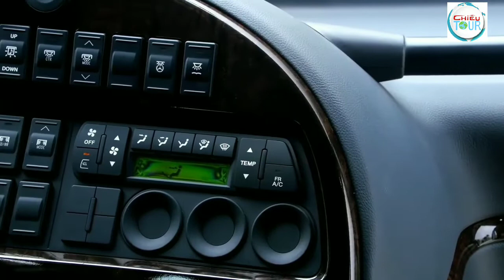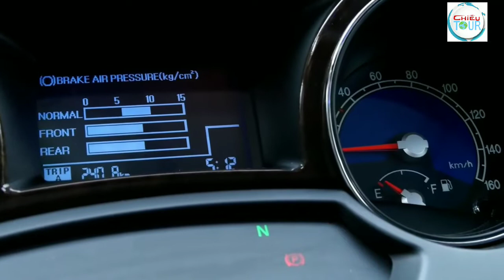Xe Univer cao cấp 45 chỗ tại Tp HCM | Liên Hệ 0909909872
Cho Thuê univer đời mới chất lượng tại TP HCM !
Cty Chiêu tour cho thuê xe tại Sài Gòn vời các loại xe du lịch , và các dòng xe khác nhau .
Ngay nay việc thuê xe du lịch là nhu cầu cúa cá nhân vá các tỗ chức trong xa hộ ta . Việc thuê xe ngay tại điểm và nơi mình sinh sống thì càng tiên lợi biết báo . Chắc chắn quý vị  ra đường là gặp rất nhiều loại xe du lịch thịnh hành . Tuy nhiên chúng ta không thể biết đương nhà xe , bến bãi địa chị nằm đâu .

Để đáp ừng nhu cầu đó Chiêu tour chuyên dịch vụ cho thuê các dòng xe ngay tại Thuê xe du lịch tại Sài Gòn với các loại xe chất lượng , tốt nhất thị trường .

Các loại tại công ty chúng tôi bao gồm : Xe 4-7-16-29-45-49 chỗ hoàn toàn mới nhất trên thị trường xe . Các loại xe tùy quý khách chọn nhưng toyota , ford, Mec , Huynhdai, Univer… Đáp ừng nhu cầu cùa quý khách bảo dảm đời mới nhất 2020.

Đặc biệt nhà xe chùng tối đậu ngạy tại Sài Gòn , nên việc đặt xe là rất thuận tiện cho quý khách , không chỉ thêm nhiều chi phí phát sinh khi đăt xe tại Chiêu tour .
Quý khách tự tin khi đặt xe tại Chiêu tour , vì chùng tôi có trụ sở rõ ràng ngay tại ( 03 Nguyễn Văn Lượng Gò Vấp , TP HCM ) . Quý khách có thể đến công ty đặt cọc hoạc chuyển khoản cọc xe 1 các tiện nhất .
Nhân viên Chiệu tour sẽ sắp sếp những việc còn lại cho quý khách .
Với vị trí bãi xe đặt ngay tại Sài Gòn quý vị thuận tiện hơn trong việc đặt xe và giảm chi phí phát sinh khi thuê xe .